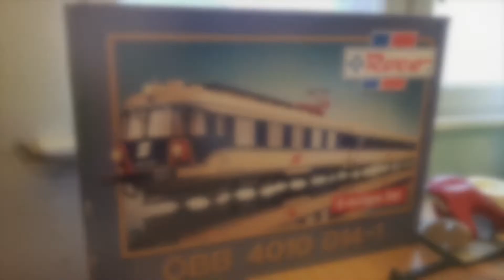Roco ÖBB 4010 Transalpin with sound | Roco ÖBB 4010 Transalpin met geluid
A compilation of some beautifully modelled versions of ÖBB trains! In this series, the focus lies mainly on special ÖBB locomotives, such as the historic Transalpin and the beautifully painted 1216 in honor of 500 years of Leonardo Da Vinci!

Do you want the see the full series? Go than as fast as you can to 24Trains.tv and take a subscription! Here the direct link to this beautiful series

Een compilatie van een aantal prachtige modelversies van de ÖBB-treinen! In deze serie ligt de focus vooral op de speciale ÖBB locomotieven, zoals de historische Transalpin en de prachtig geverfte 1216 ter ere van 500 jaar Leonardo Da Vinci!

Wil je deze serie in zijn geheel bekijken? Dit is de directe link naar deze prachtige serie